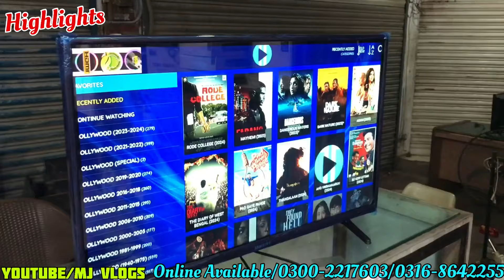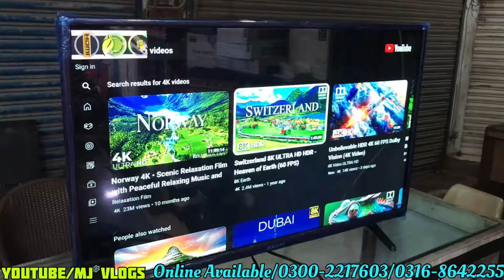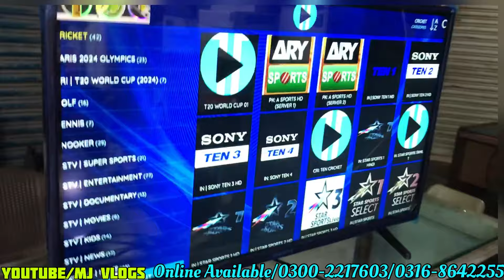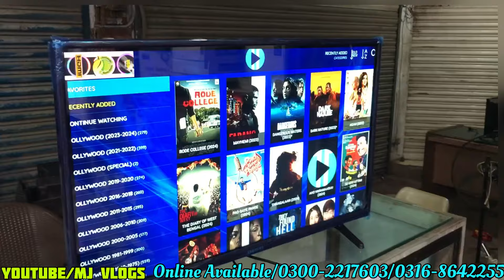Android Tv Box Price In Pakistan 2024 | Smart Gaming Box | Price Rs,3200 | Mj Vlogs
Address : Shop # B-8, Hotel Al-Haram Sohrab katrak Road, Jinwa Market Saddar Karachi.

اگر آپ اپنے کاروبار کی کوئی بھی ویڈیوں بنواناں چھاہتے ہے تو اس نمبر پر
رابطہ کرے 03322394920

Regards
Muhammad Junaid
Mj Vlogs